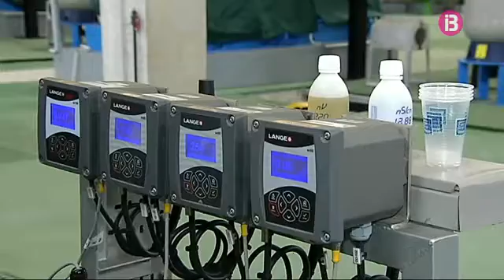El govern central reclama gairebé 50 milions d'euros per les dessaladores d